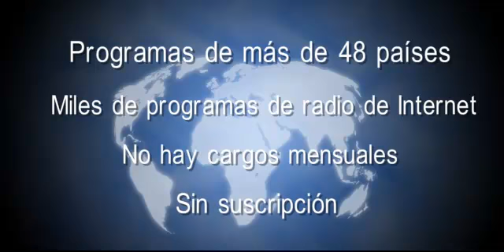TV vía satélite en la PC fácil